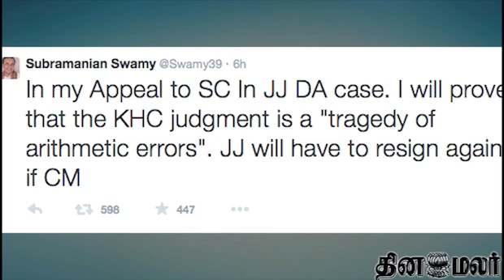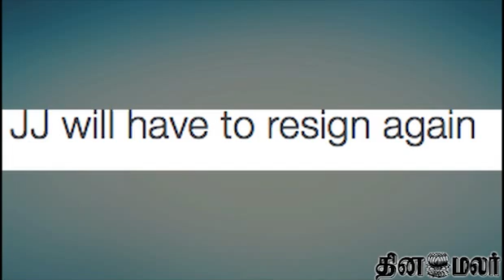Subramanian Swamy may file appeal in SC against Jayalalitha's acquittal - Dinamalar May 12th News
Subramanian Swamy may file appeal in SC against Jayalalitha's acquittal - Dinamalar May 12th 2015 Tamil Video News For more videos